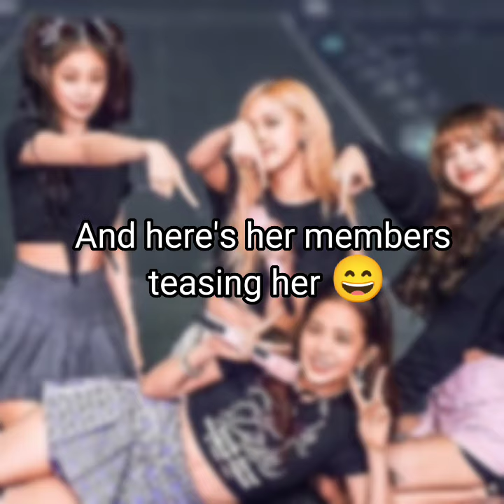BLACKPINK AND THEIR BLACK & PINK FACE REACTION | watch till the end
Their face expressions are very cute.